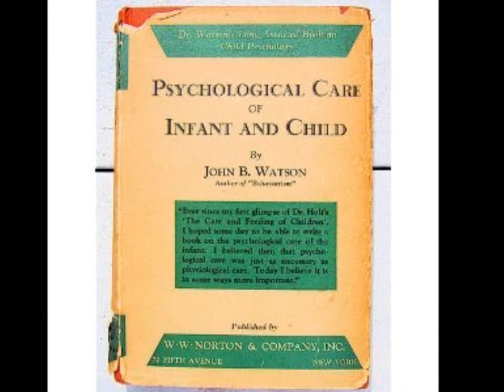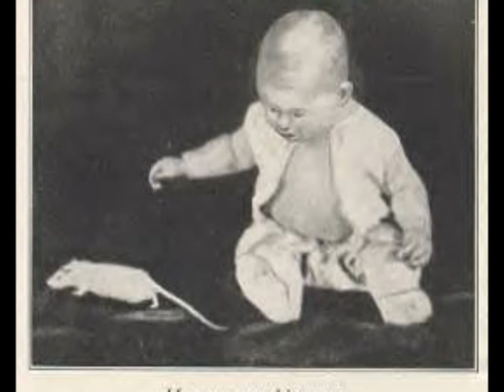historyofpsymovie.wmv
John B Watson contributions to psychology